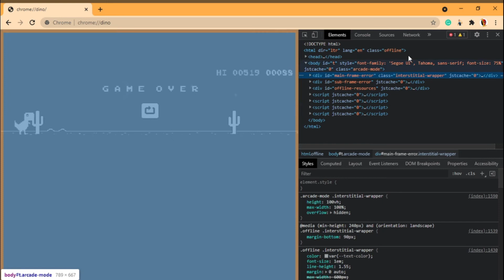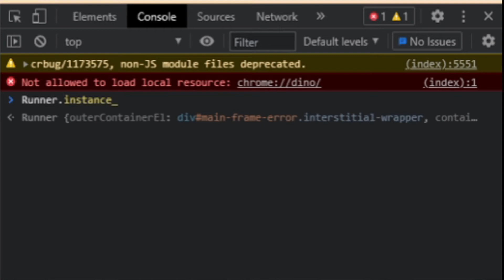Chrome Dino game Hack in 1 minutes ] Unlimited with 1 line of code